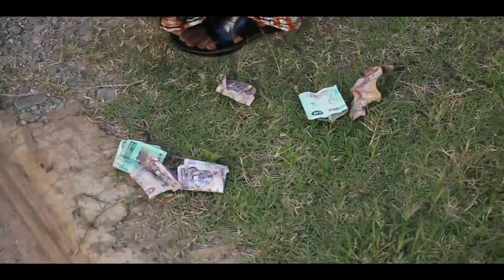Emmanuel & Pamela's Chilanga Mulilo 8th April,2023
Zambian Best Chilanga Mulilo our African Traditional